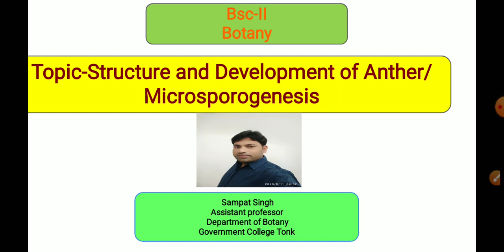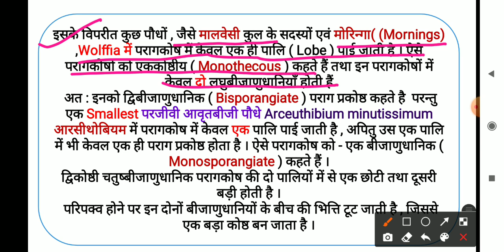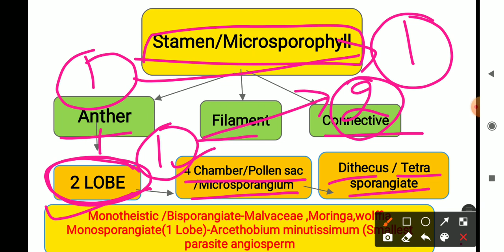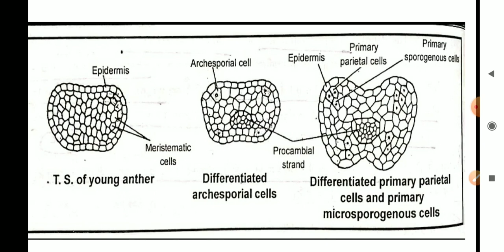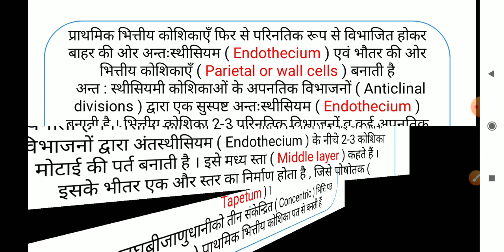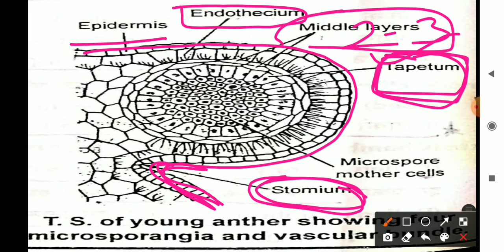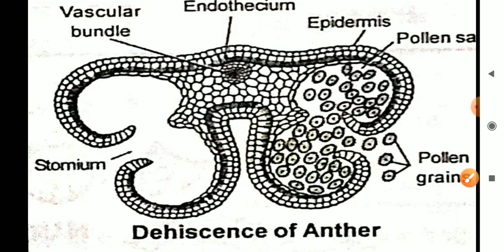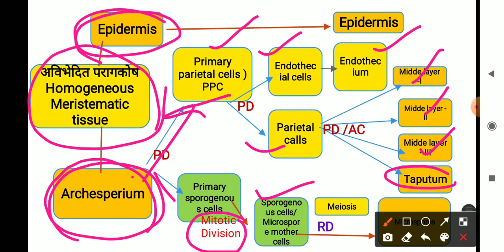Dr. Sampat Singh Meena, Structure And Development Of Anther